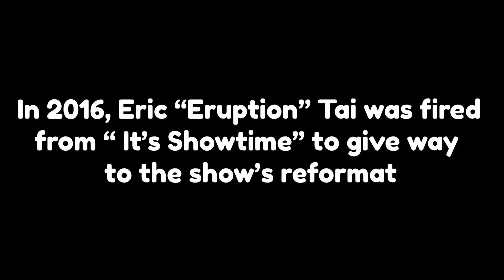THE ERIC “ERUPTION” TAI STORY : “ HINDI DAW AKO SISIKAT! “